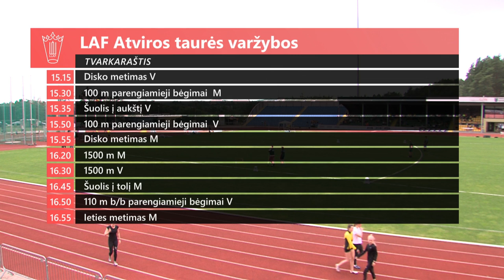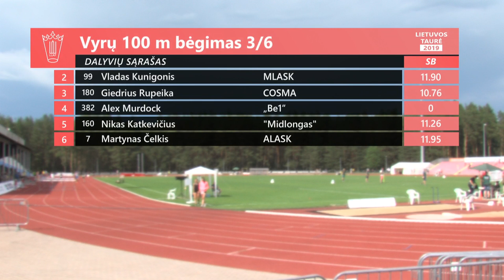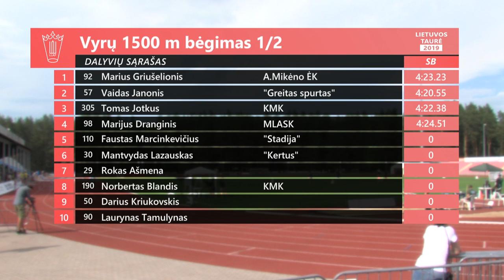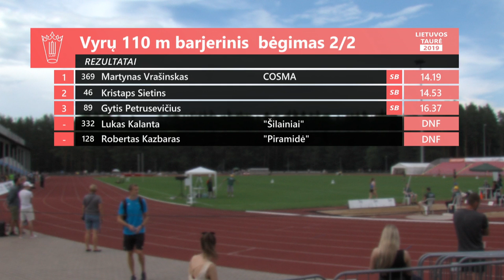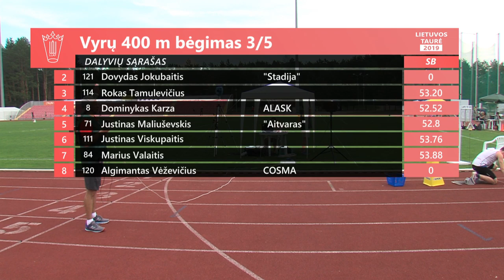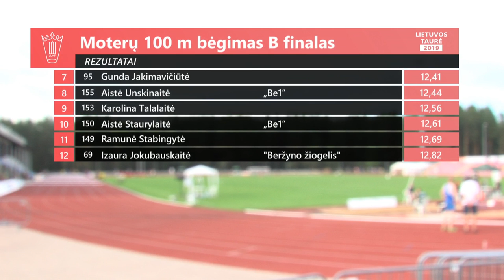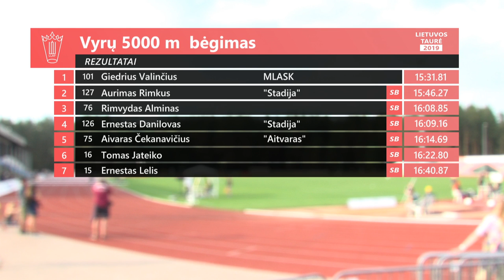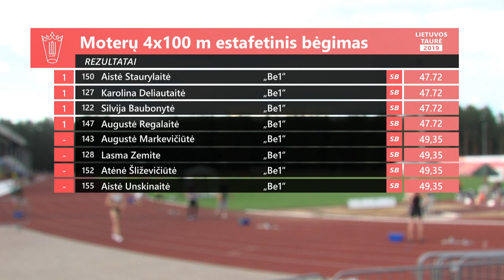Lietuvos lengvosios atletikos federacijos atviros taurės varžybos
Lengvaatlečių kovos virs Utenoje - čia vyks LLAF taurės varžybos. Ryškiausios šalies sporto žvaigždės, Europos čempionatų prizininkės šuolininkė į aukštį Airinė Palšytė, ietininkė Liveta Jasiūnaitė, būrys olimpiečių atidarys lengvaatlečių vasaros sezoną.